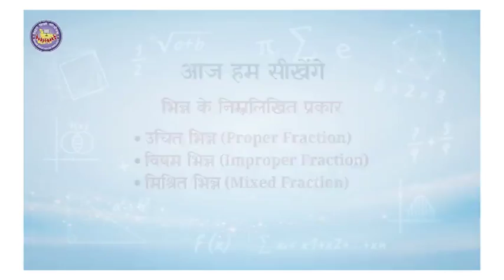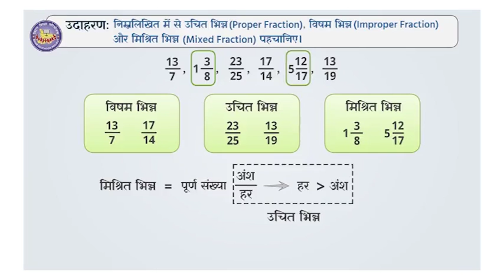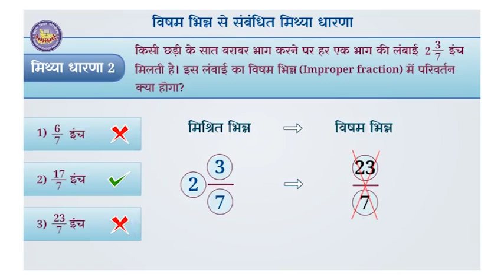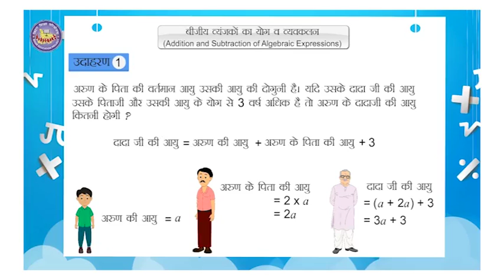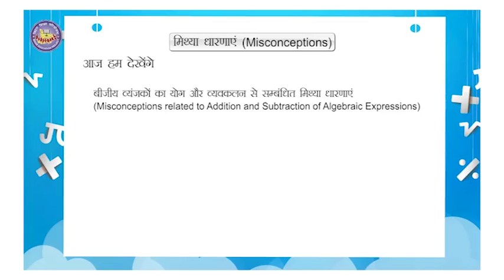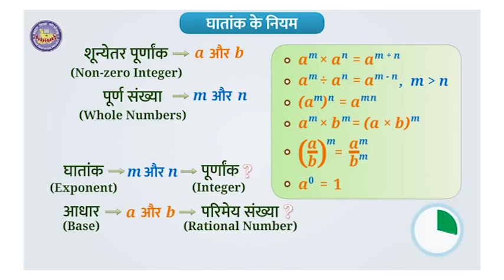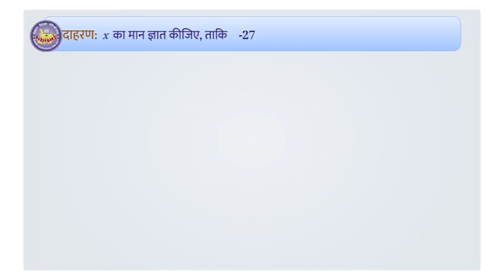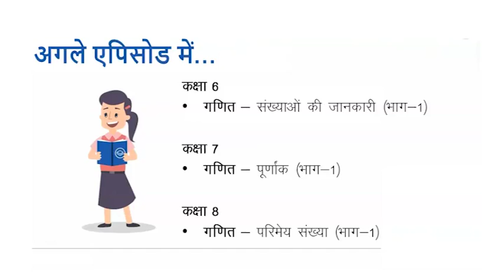Episode 134 of Class 6th to 8th Telecasted on 13th sept 2020